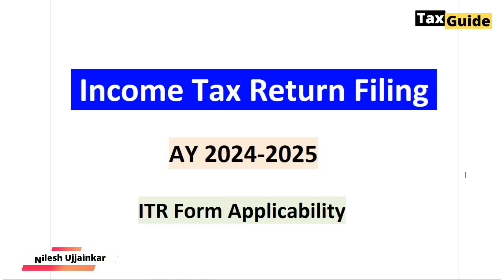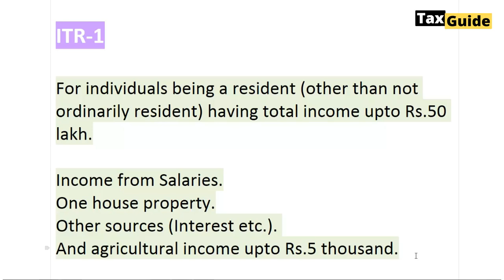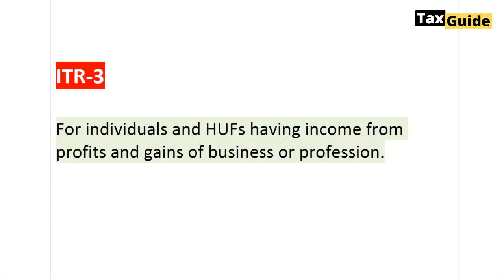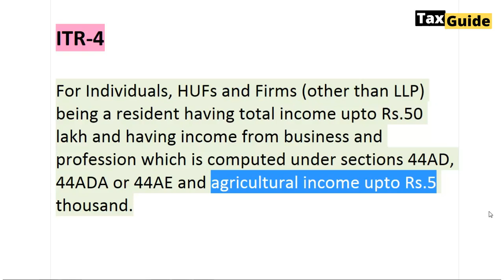ITR form applicable | Income Tax Return 2024-25 | ITR Form Applicability | Which ITR is Applicable?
In this video I Discussed about the Income Tax Return Filing for AY 2024-25, which ITR is applicable to whom, itr form no and their applicability, which itr to file for salary income above 50 lakhs, how to choose correct itr form.

Video covered:
Income Tax Return Filing 2024-25
ITR form no and their applicability
Which ITR is applicable to whom?
Which ITR to file for salary income above 50 lakhs
Which ITR to file for salary income and capital gain
Which ITR to file for salary and agriculture income

Income Tax on STCG New Tax Regime calculation | STCG tax in Old Tax Regime | Rebate Section 87A STCG

Salary Income Tax Calculation Old Tax Regime AY 2024-25 | Tax calculation on salary above 11 Lakh

Income Tax Return filing due date AY 2024-25 | ITR Filing due date in old tax regime/ New Tax regime

Income Tax Return filing due date AY 2024-25 | ITR Filing due date changed | Due date for ITR filing